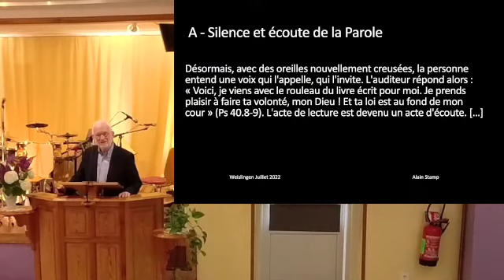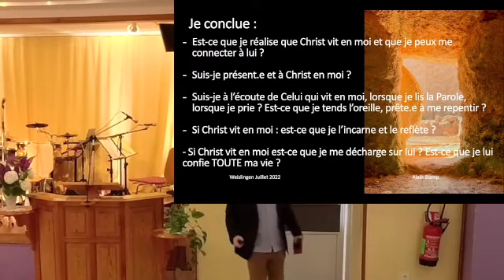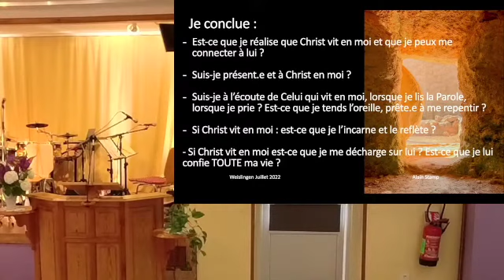Si Christ moi en moi...